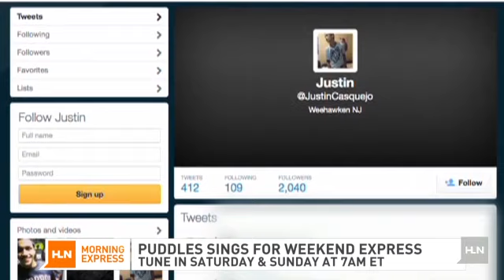'Top of the world, Ma'? Teen sneaks up WTC, cops say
There are major questions surrounding security at the new World Trade Center after authorities say a New Jersey teen sneaked past security and climbed to the 104th floor.Justin Casquejo, 16, of Weehawken, New Jersey, was arrested after allegedly trespassing at the 1 World Trade Center, where he climbed through an opening in the fence surrounding the area that's still under construction, police said Thursday. The new skyscraper is being built where the original World Trade Center once stood.